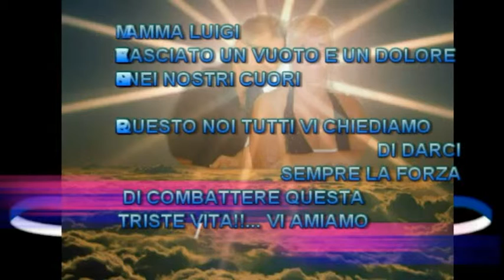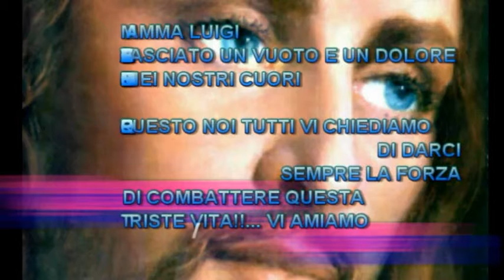un amore grande che non finirà mai